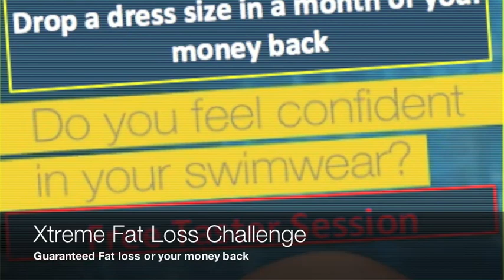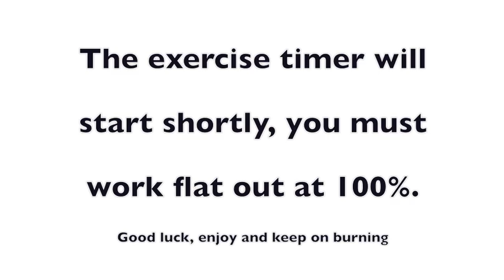chester le street weight loss & personal trainer "August Abdominals mini"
Glenn hill fitness specialing in weight management for professional ladies 30+
weight loss chester le street & personal trainer chester le street "August Abdominals mini"
August Abdominals metabolic exercise.  This one is in a new format, all of the demos and then the mini tabata style session.  Always work at 100% only rest during rest periods.